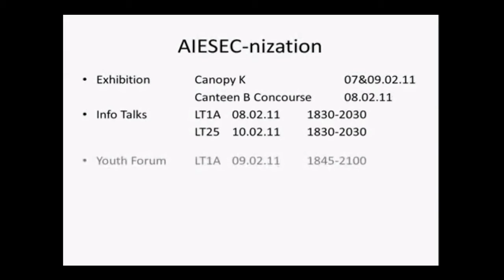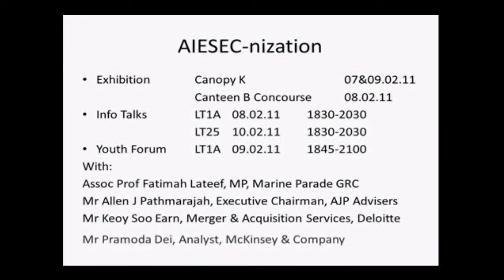AIESEC nization lecture bashing